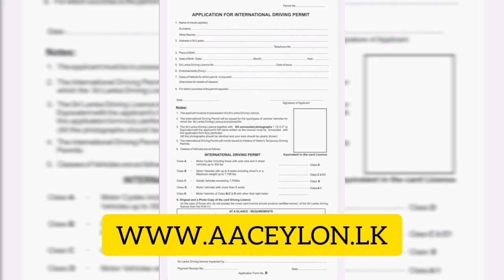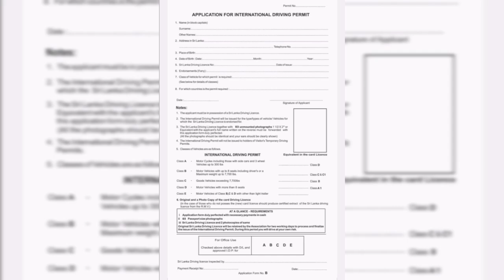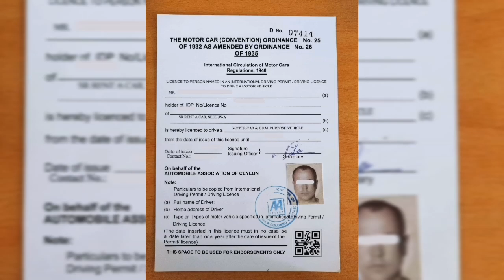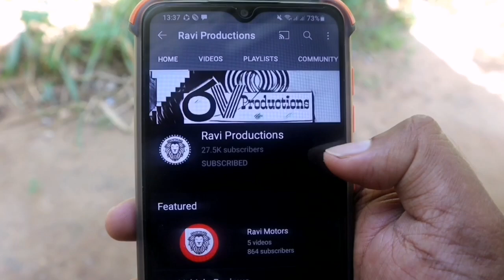How To Get The International Driving License in Srilanka Sinhala 2022 | Where To Get The IDP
Automobile Association of Ceylon

background music